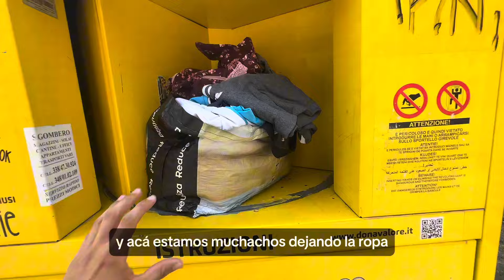30 días en LA VIDA de un TENISTA: Día 23 “Un día en Milán”